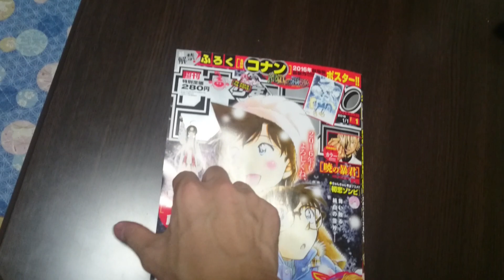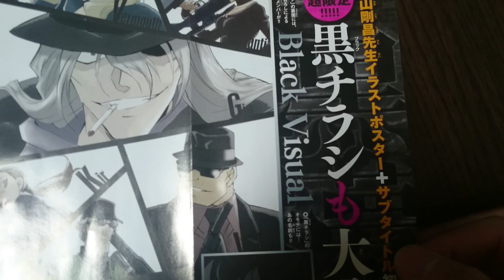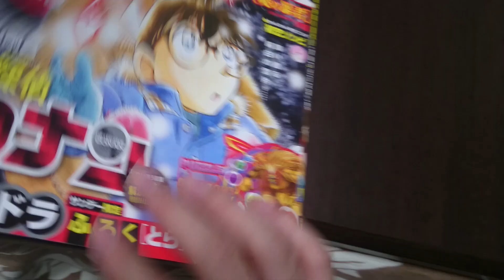コナン映画2016タイトル